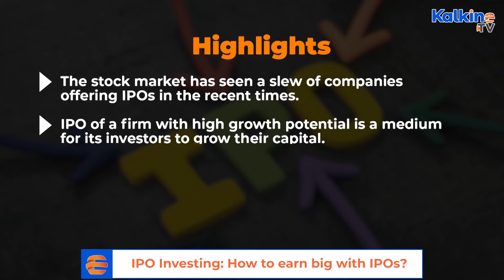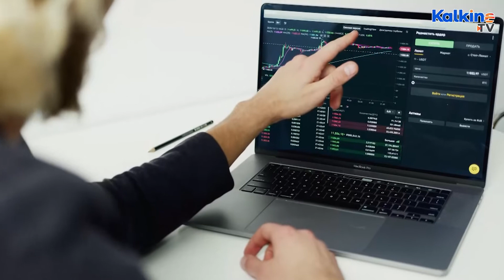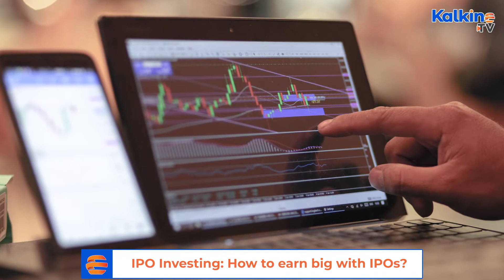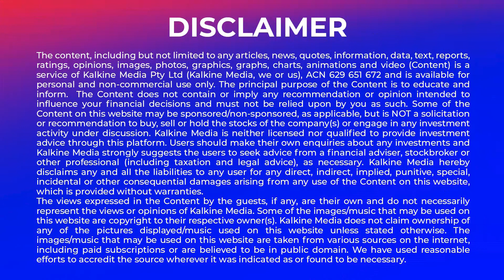IPO Investing: How to earn big with IPOs?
*The stock market has seen a slew of companies offering IPOs in the recent times.
*IPO of a firm with high growth potential is a medium for its investors to grow their capital.
*Make the right match and earn big, you must base your investment decisions depending upon the quality of the stock.